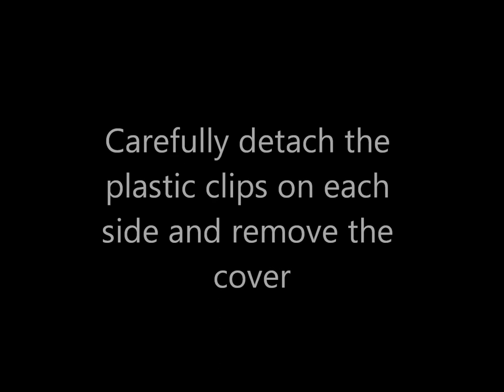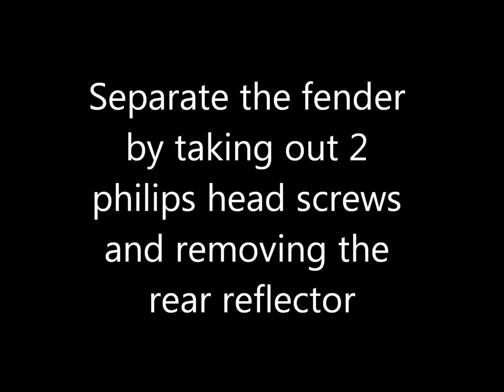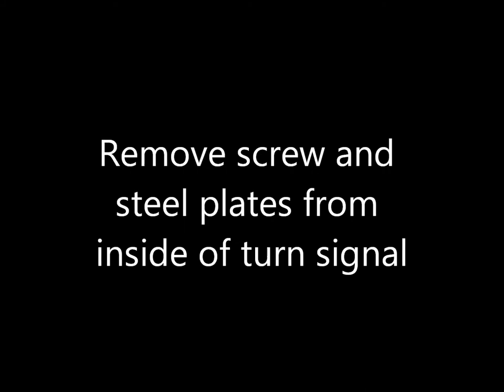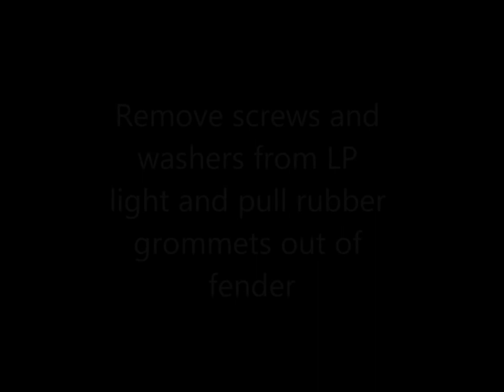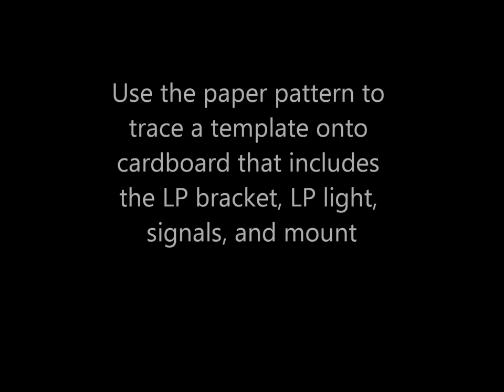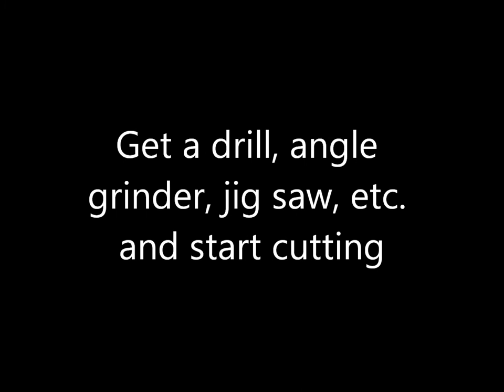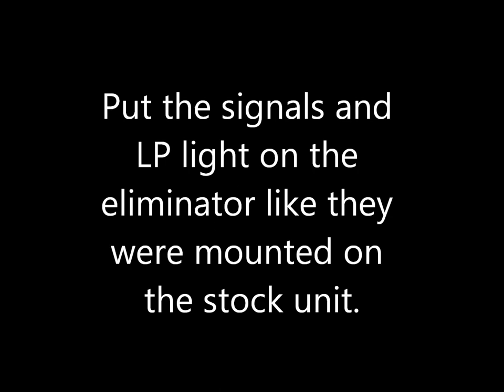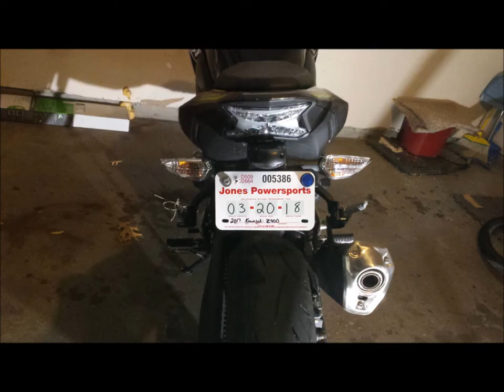Homemade DIY Fender Eliminator Tail Tidy for Kawasaki Z900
I made this for my Z900, but you could probably make one for any bike using the the same principles.  Paper pattern to Cardboard Template to Sheet Metal.

I scanned the template and uploaded it for anybody that wants it.